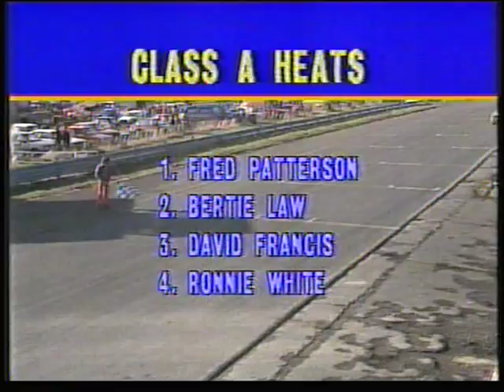1987 Kirkistown rallycross - class A heat 2.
Another heat from the event.